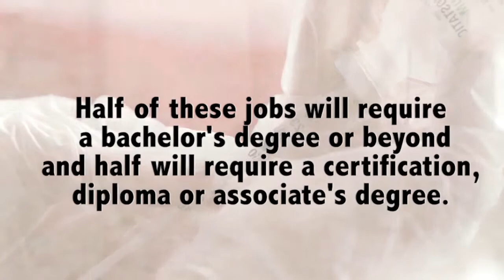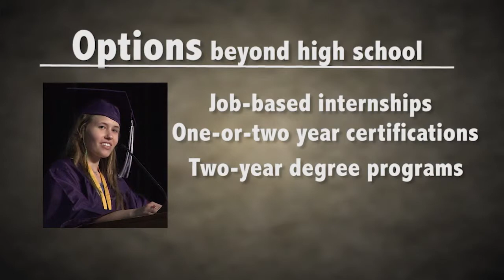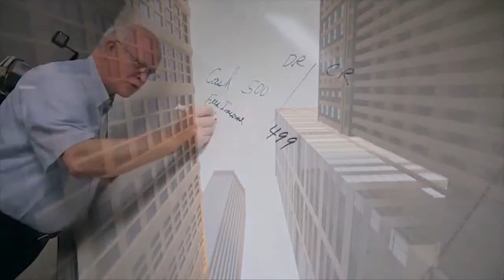Pathways to PostSecondary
An important message from Commissioner Brenda Casselius, Commissioner Larry Pogemiller and Chancellor Steven Rosenstone.

Production Team: Edie French, Paul Auguston, Luis Iglesias, Ryan Melling, Vasyl (Bill) Mykytyn